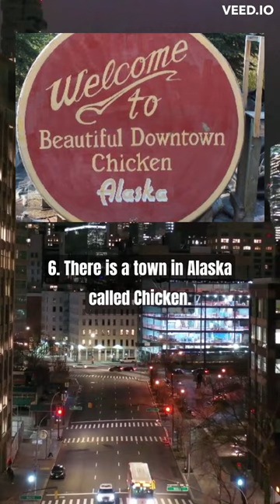7 weirdest thing which you should know.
7 weirdest thing which you should know.